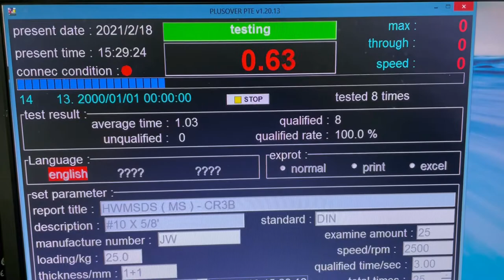Menara Kerjaya Fasteners Sdn. Bhd.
Menara Kerjaya Fasteners Sdn. Bhd. (MK) started production in 1995 with the aim to fill the gap of shortage of supply and increasing demand for quality fasteners in the industry. MK which is located in Perda SMI Industrial Park, Penang, is a 100% Malaysian-owned Fasteners Company and was well established for over 2 decades.

In the early stage, we were focusing only on supplying our quality products to domestic market. With the commitment to producing good quality products and providing excellent services to customers, we were quickly acknowledged and entrusted to a substantial market in our domestic market.

In year 1997, we moved our production facilities to our present 5-acre-site with the aim to increase our production capacity as well as to serve our customer better.

Equipped with bigger capacity, we made our debut appearance in international scene right in the depth of Asian economic crisis in year 1998. In the same year our quality and products were happily accepted in Europe and Canada and steadily expanded into other countries.

To ingrain good quality system from the onset, ISO 9001 were incorporated in our production system, and the quality management system were officially accredited by TUV NORD since 1998.

With the outstanding achievement in the sector, MK was selected in Malaysia as one of the winners of SMI Recognition Award Series in year 2003, and our MK brand was awarded as Malaysia POWER BRAND in 2010.

Now, being an international fasteners manufacturer, MK exports about 70% of its quality products and has a wide spectrum of clienteles across major cities in Australia, Canada, European Union countries, Middle East, South East Asia, and the list is ever expanding.